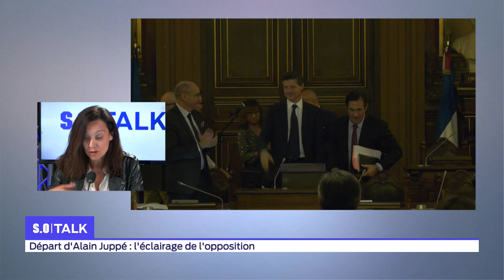SO Talk Emmanuel Ajon Pierre Hurmic